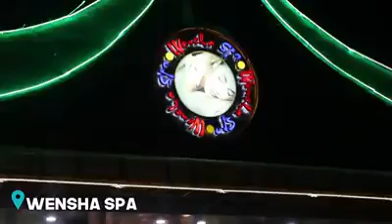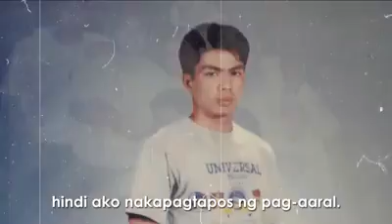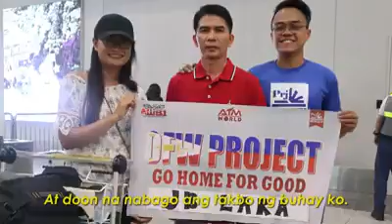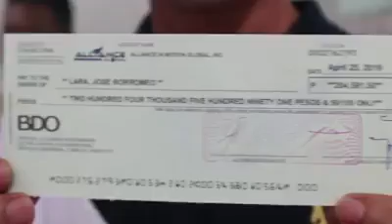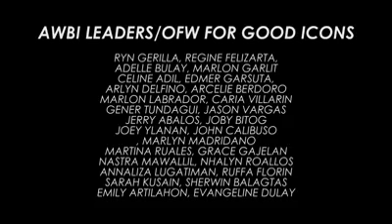OFW from Malaysia nakapagFOR GOOD NA! Masayang kapiling ang pamilya!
Grabe at sobrang nakakainspire and nangyari sa isa nating kababayan na OFW sa Malaysia.  Ngayon ay for good na sya at masayang kasama ang kanyang pamilya...

Thank you upline!. more power!